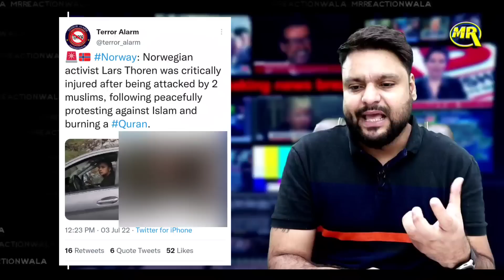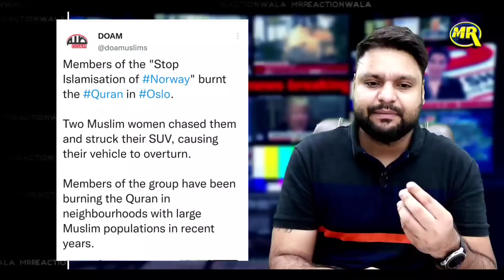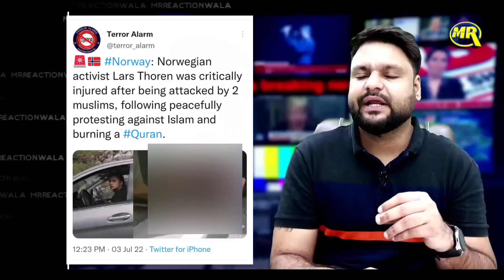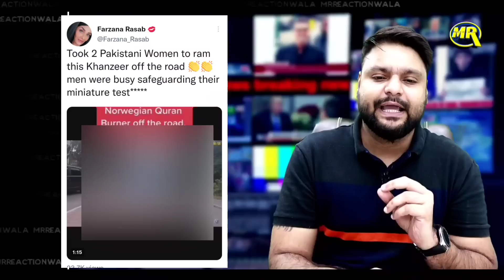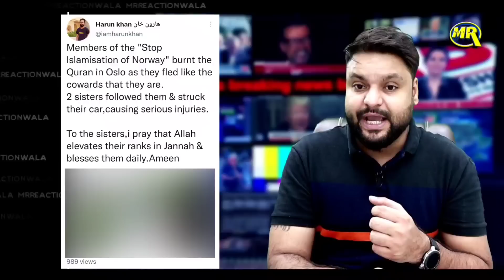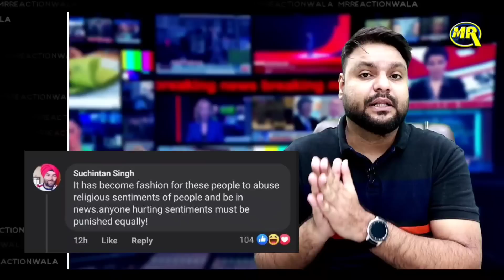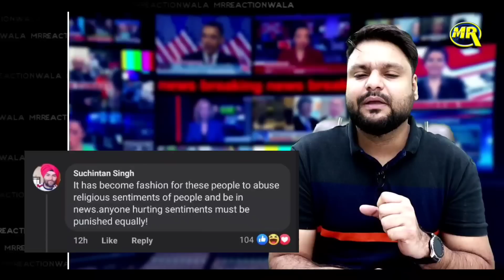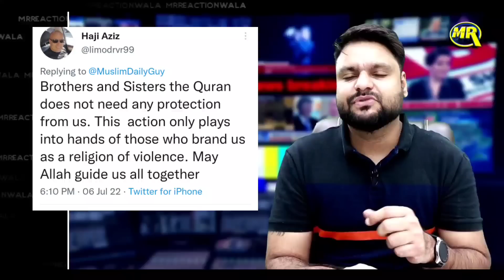Islam और Quran के खिलाफ Norway में प्रोटेस्ट हुआ भारी बवाल | MrReactionWala